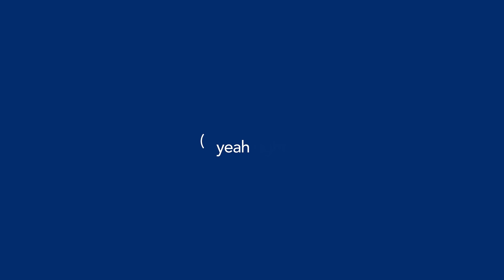Did the Internet get Faster?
MaxxFiber is more than just "faster". With speeds up to 10 Gigs, it is the latest, greatest, and FASTEST speeds available! With plans starting at $19.99, Internet is better with MaxxSouth Broadband!